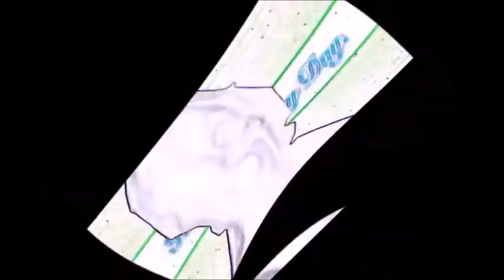but the lexicon is doing.... uhhh